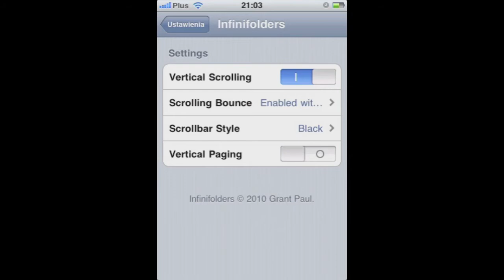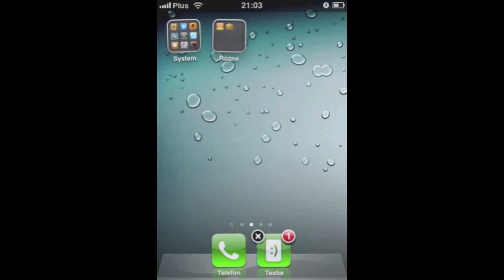Infinifolders 1.1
Prezentacja Infinifolders 1.1

Aplikacja daje możliwość umieszczenia w folderach (iOS4) więcej niż standardowo 12 aplikacji.